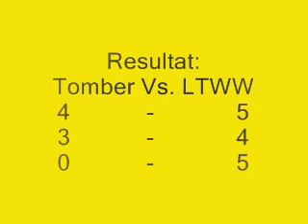Tomber Vs. LTWW N-Club Final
EDIT: Resultatet af første kamp var 1-2 og ikke 4-5 som vist her i videoen.